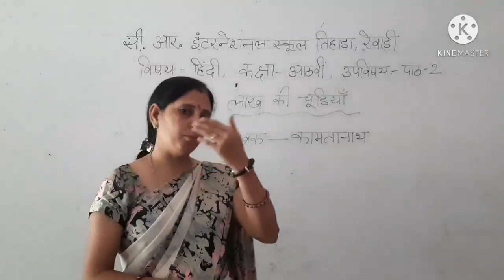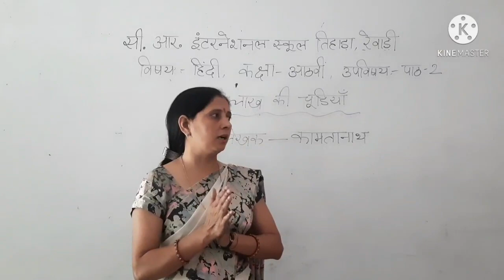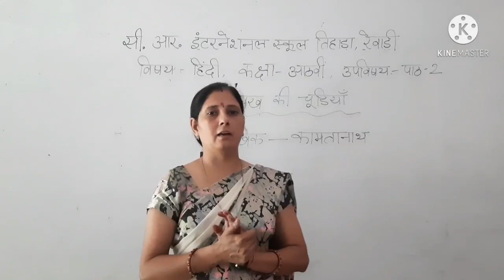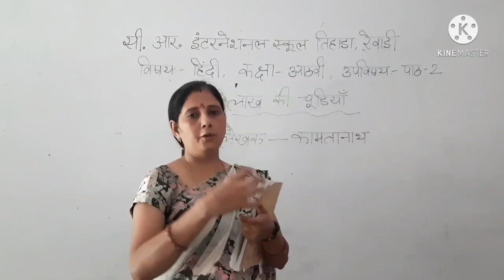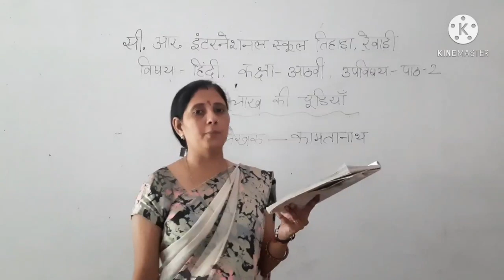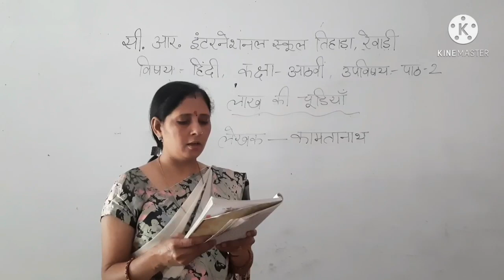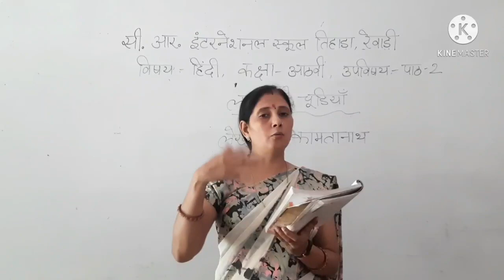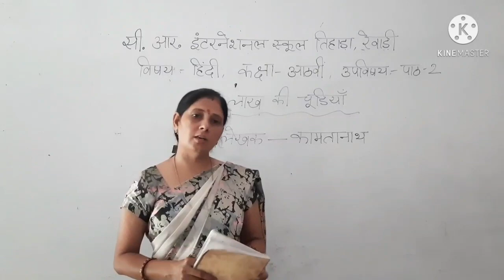class 8 lesson 2